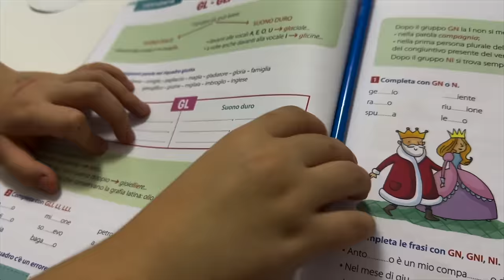COMPITI CON LARA ! CHE CONFUSIONE !!! / chiara paradisi